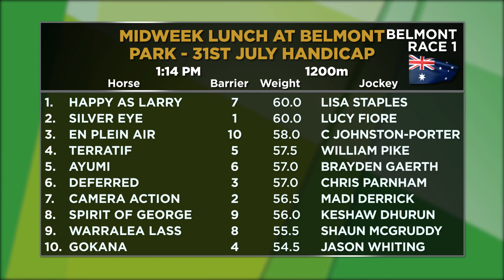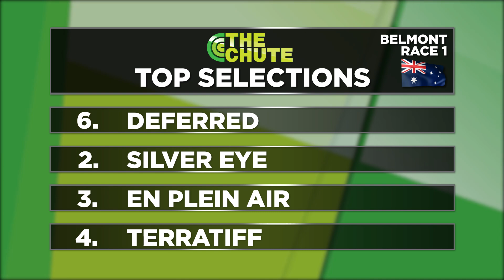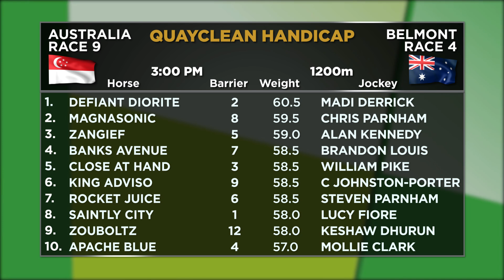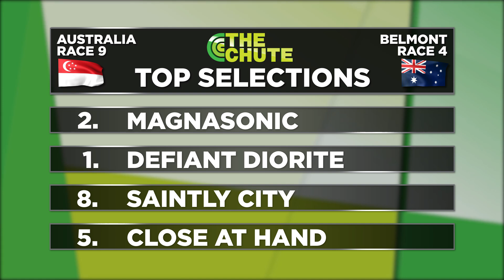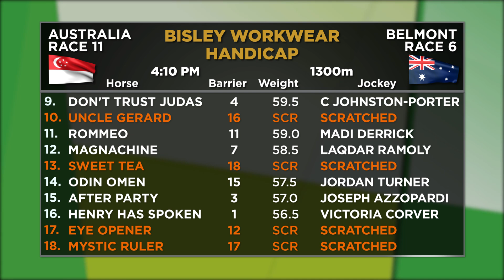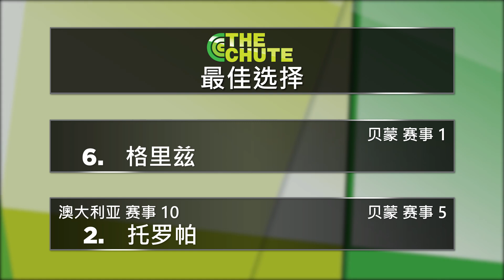The Chute 24.07.2024